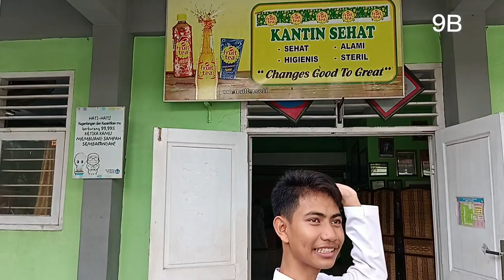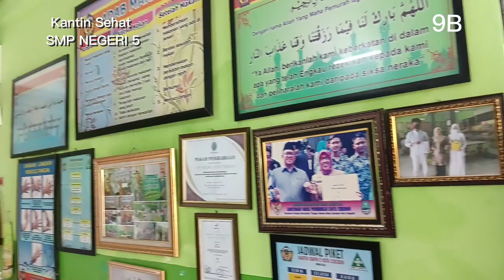SMPN 5 CIREBON MURI 2023 ABDI NEGARA